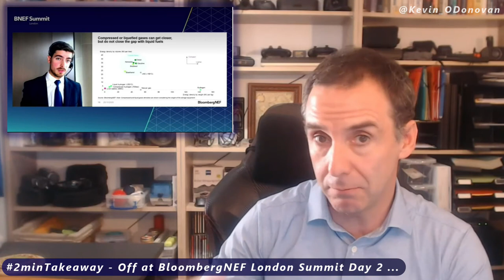Off at BloombergNEF London Summit Day 2 ...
From the final day of the BloombergNEF London Summit, my takeaways;

1- Distribution Grid Investment
2- EU Building Stock - 90% will still be here in 2050
3- EnergyDensity, a dose of reality

So a big Thank you to Dana Marie Perkins & all the BloombergNEF team, plus all the speakers.

HT David Hostert, Keith Anderson, Belen Linares Corell, Audrey Zibelman, Sanjeet Sanghera, Danya Liu, CFA, Philippe Delorme, Glenn Llewellyn, Kazuki Saiki and more ...

As always, good thought provoking content at the BNEFSummit 👍